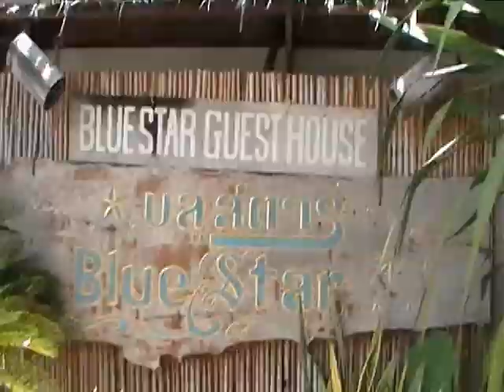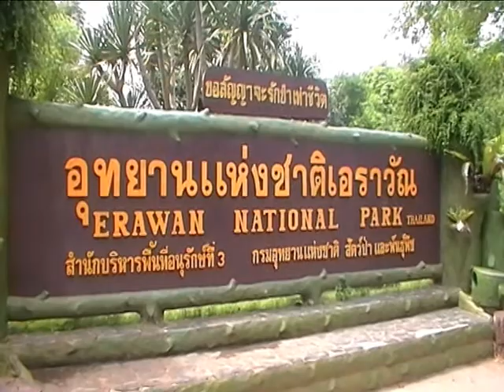Kanchanaburi a údolí řeky Kwai.avi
červenec 2010